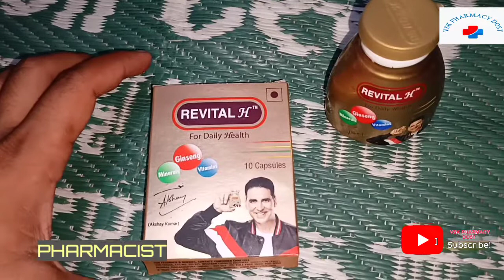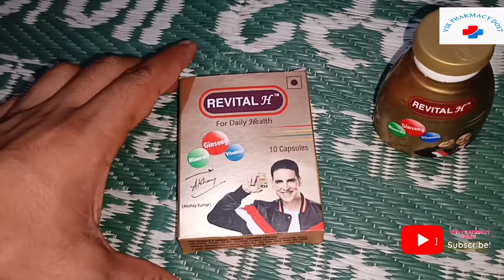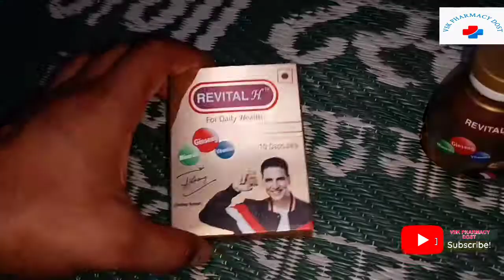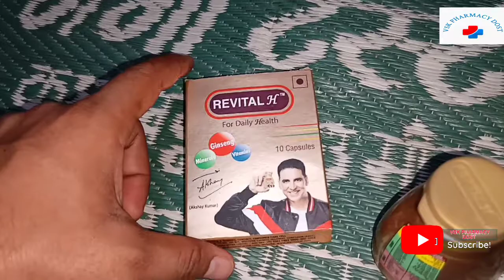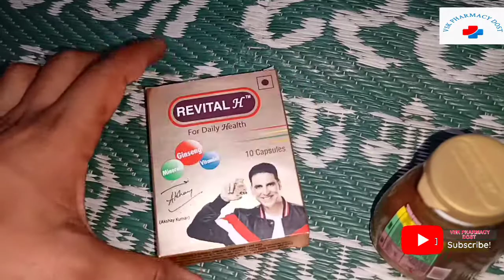REVITAL-H(रिवाइटल)CAPSULE FULL HINDI REVIEW